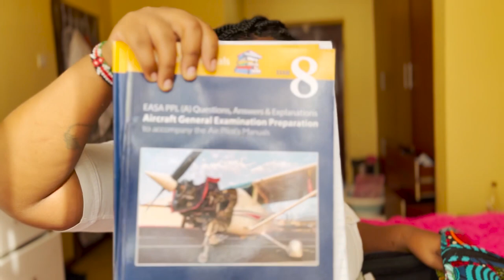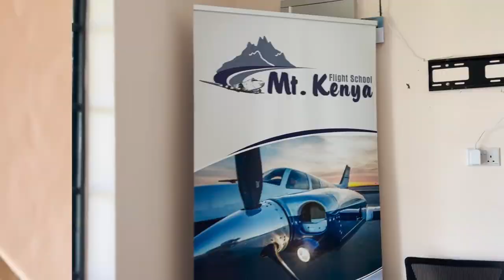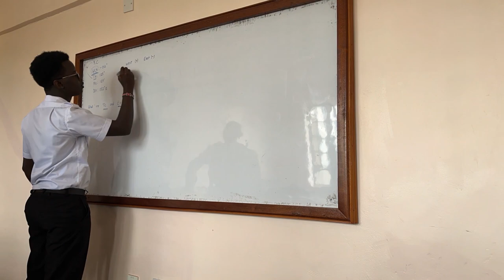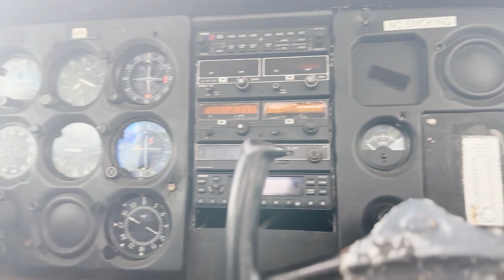SPEND THE DAY AT FLYING SCHOOL WITH ME | STUDENT PILOT VLOG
Guess who is back to flying school!

That's right!!!

Ah guys I am so excited to be back to flying school! And even more excited to be taking you all for this wonderful journey. Here is my first day back.